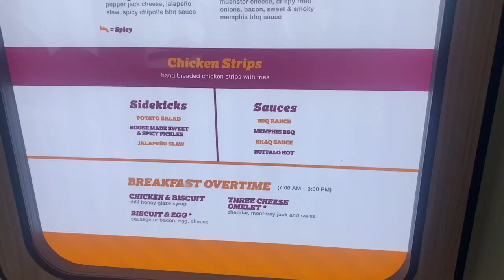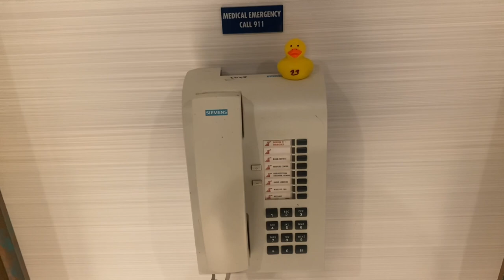Carnival Cruise Family Trip - Part 2